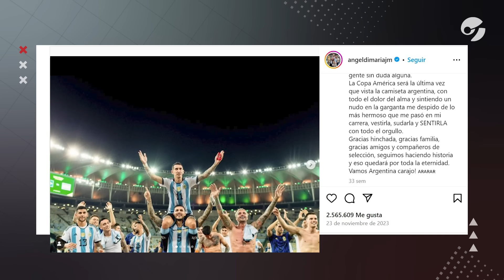¡GRACIAS FIDEO! La carrera de ANGEL DI MARÍA en la Selección Argentina de Fútbol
Ángel Di María cerró a lo grande su ciclo con la Selección. Fueron dieciséis años, cuatro Mundiales, seis Copas América, decenas de partidos por Eliminatorias y amistosos internacionales.
El Fideo, que debutó en la mayor en septiembre del 2008, las pasó todas con Argentina. De resistido a ídolo indiscutible. Del mal trago por las lesiones en momentos claves a las finales en las que fue figura y goleador.
Di María se va campeón del mundo y bicampeón de América. Se retira convertido en símbolo futbolístico de un equipo que ya pasó a la historia. Deja la Selección un futbolista que no tiene reemplazo. Solo queda darle las gracias.